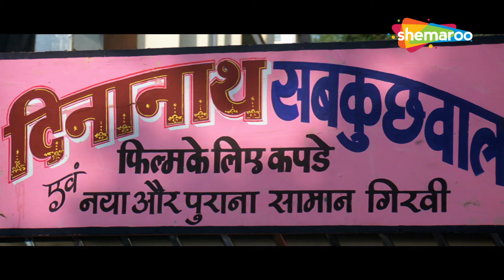खिलाडी का जबरदस्त एक्शन सीन | Akshay Kumar, Ayesha Jhulka | SCENE (HD)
दोस्त विकास और सुनील अपनी गर्लफ्रेंड आयशा और ममता के साथ अनजाने में एक मंत्री को मारने की भयानक आतंकवादी साजिश का हिस्सा बन जाते हैं।

Friends Vikas and Sunil, along with their girlfriends, Ayesha and Mamta, unknowingly become a part of an awful terrorist plot to kill a minister.

Movie Name - Waqt Hamara Hai (1993) वक़्त हमारा है
Star Cast - Akshay Kumar, Suniel Shetty, Ayesha Jhulka, Mamta Kulkarni, Rami Reddy, Anupam Kher, Aruna Irani,
Director - Bharat Rangachary

Bollywood Comedy
Follow us on: